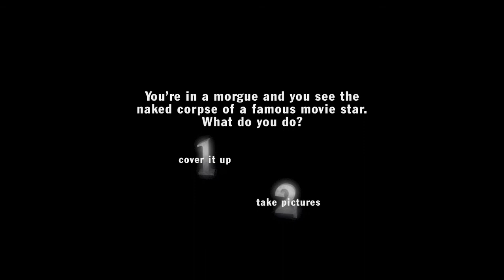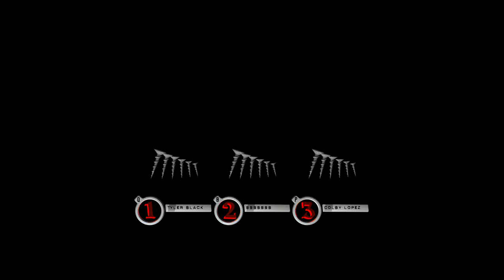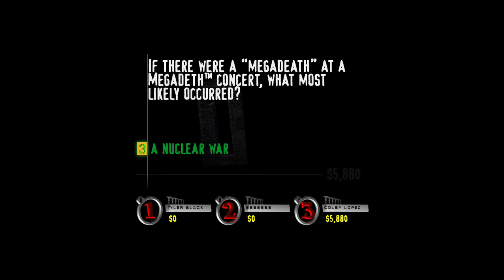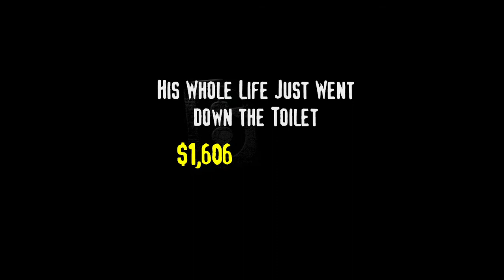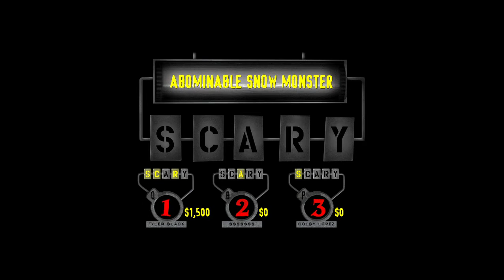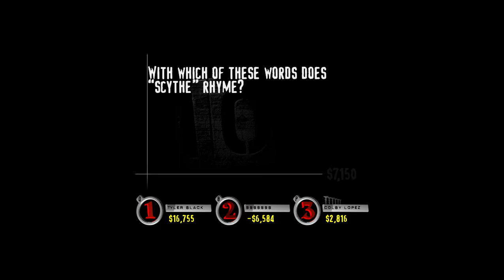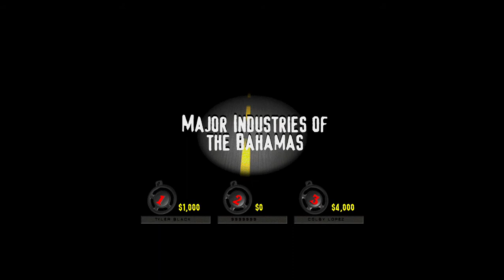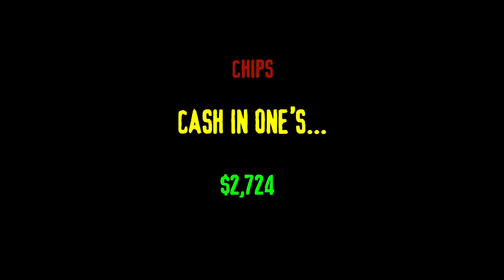YDKJ The Ride Floor 260 Death